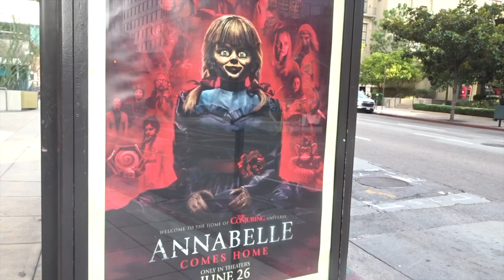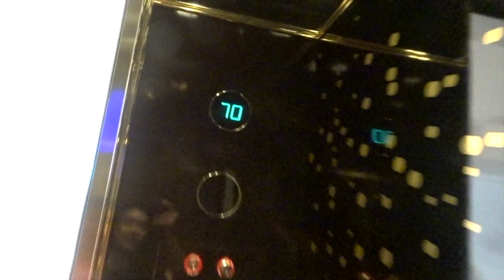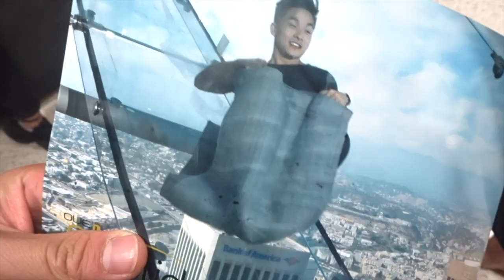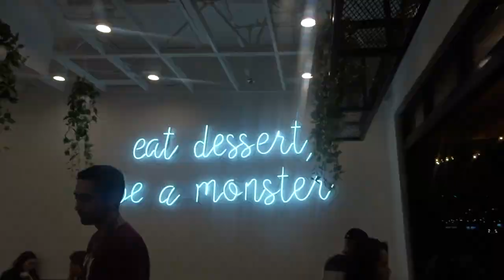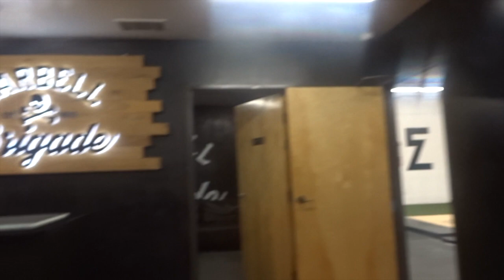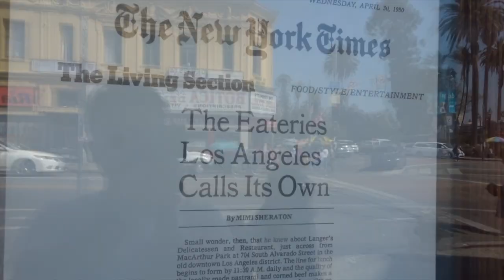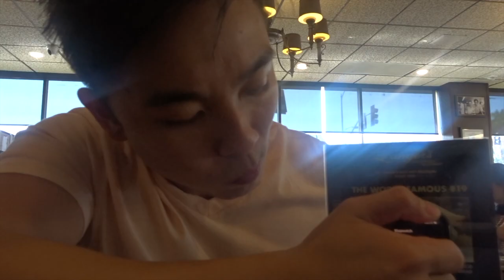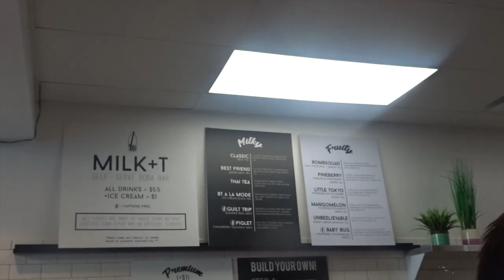LA TRAVEL VLOG 2019 PT.3 | ft. Barbell Brigade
This is part 3 of 3 of my LA Travel Vlogs. This vlog features The Oue Skyscraper, Barbell Brigade, the best pastrami & ramen in LA.

Overall, the trip was awesome, my next travel spot will likely be Asheville next week for my birthday!

Also, if you're reading this, I'll be posting a Q&A next week.